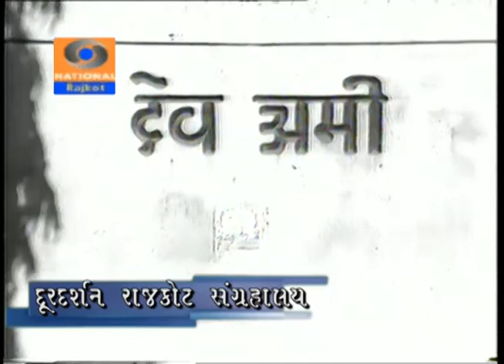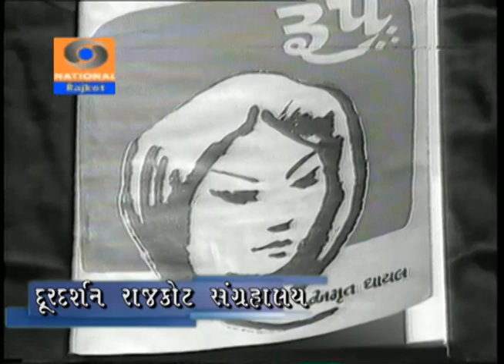Ghazal name Jivan | Ek Mulakat | Gazalkar Amrut Ghayal | Doordarshan Rajkot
ગઝલ  નામ જીવન | Ek  Mulakat | Gazalkar Amrut Ghayal | Doordarshan Rajkot